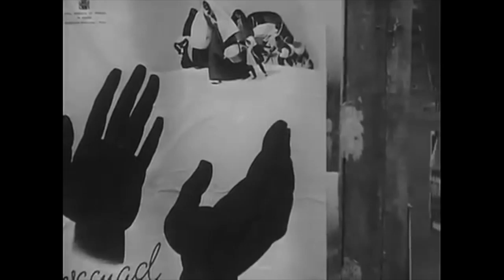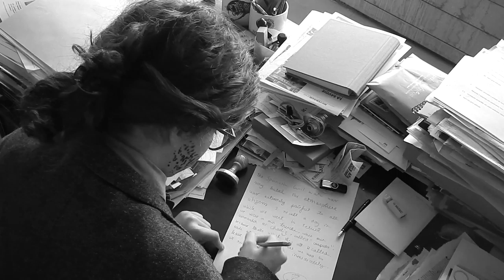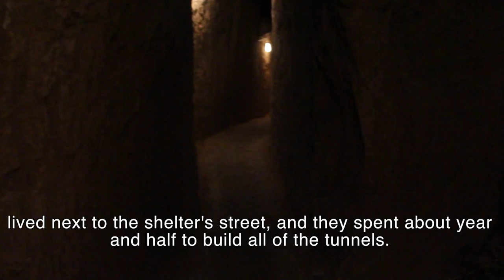La herida española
Documental de la guerra civil española

IB Film
IB History